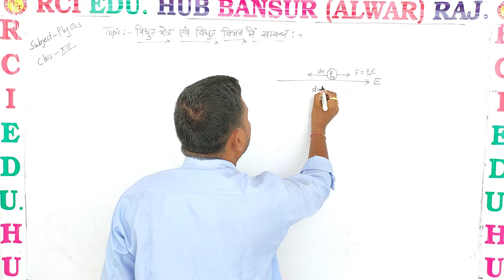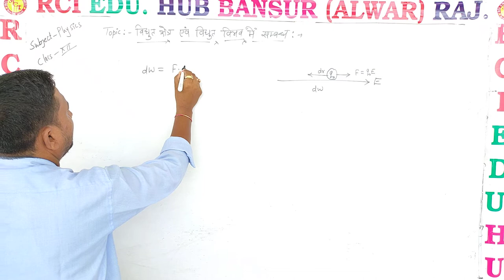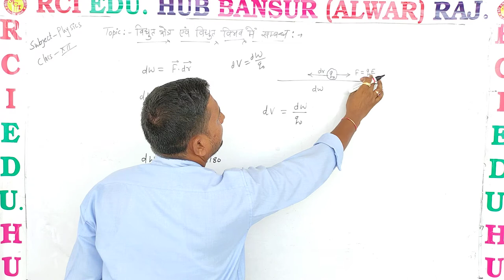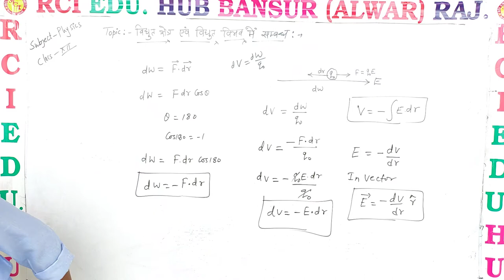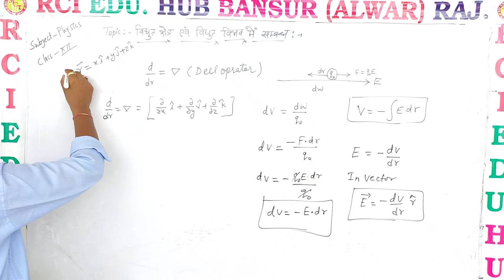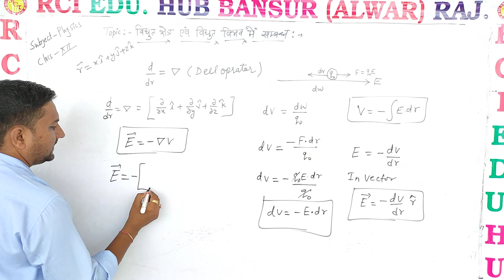E एवं V मे सम्बन्ध